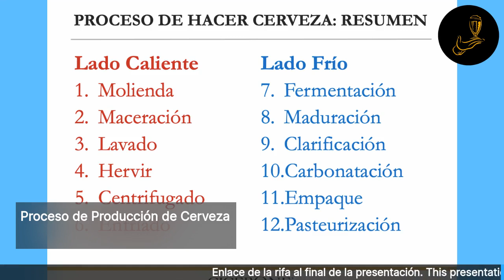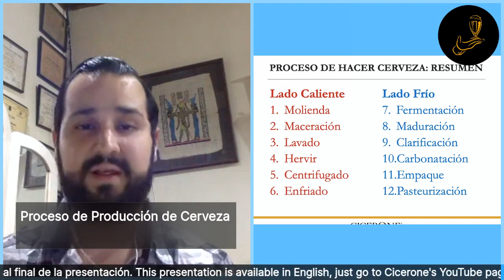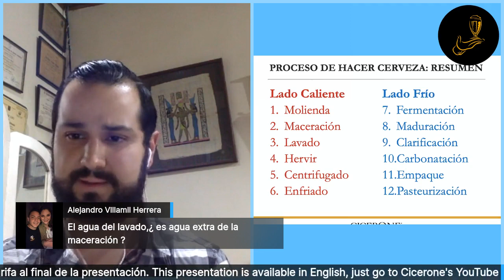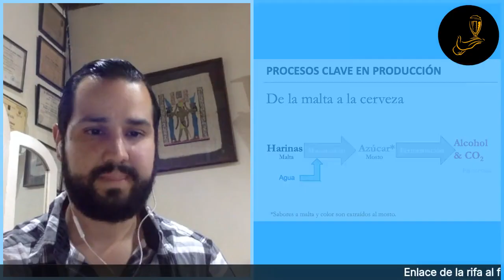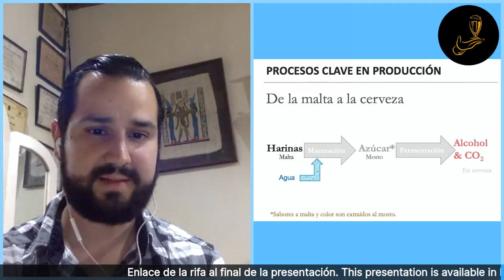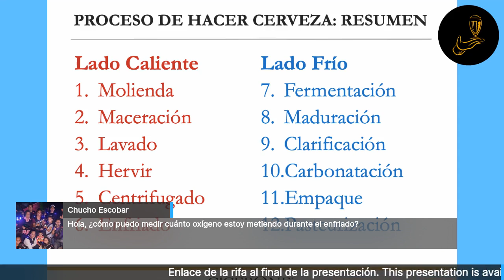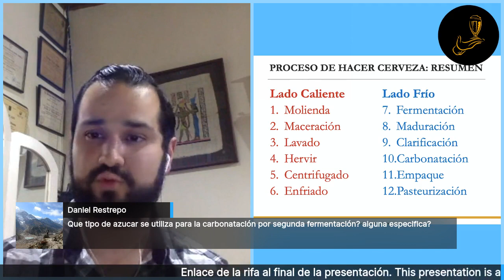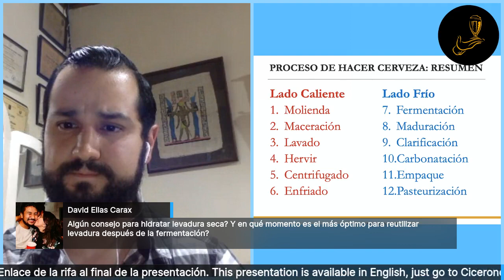Mini-Entrenamiento 4 en español - Tema será el Proceso de Producción de Cerveza.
Mini-Entrenamiento 4 para Anfitrión Certificado en Cerveza. Tema del viernes 15 será el Proceso de Producción de Cerveza. Si quiere ver los entrenamientos anteriores puede ingresar a